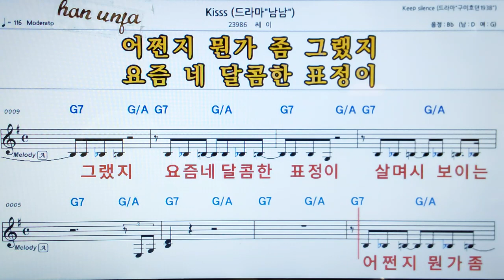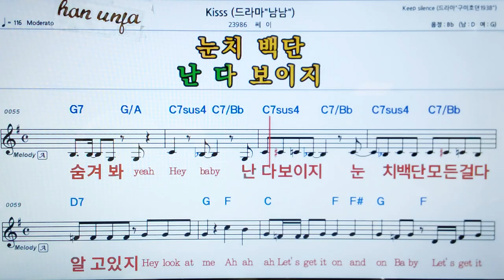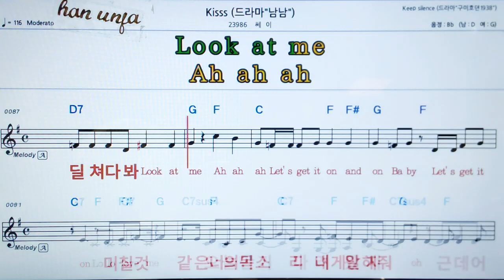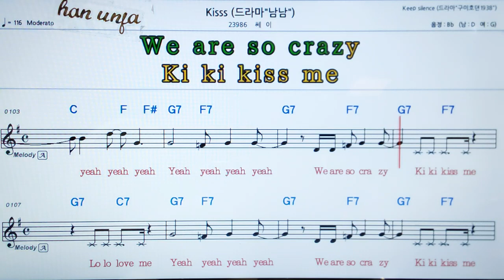💖KISS /쎄이👍MR,가라오케 악보 코드 가사 ,Karaoke반주